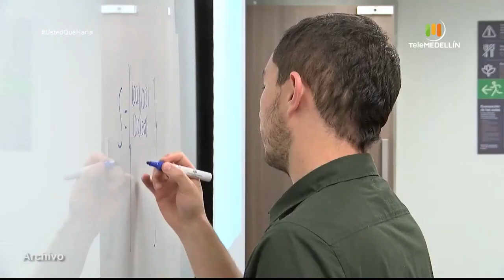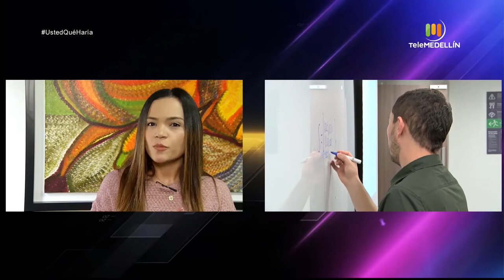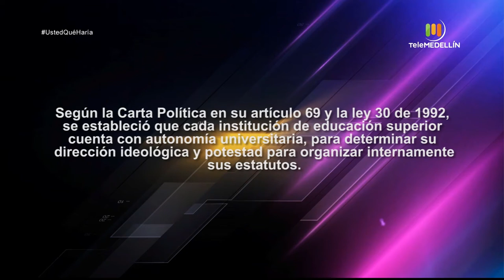Caso: Desacuerdo en una nota final [Usted qué haría] Telemedellín